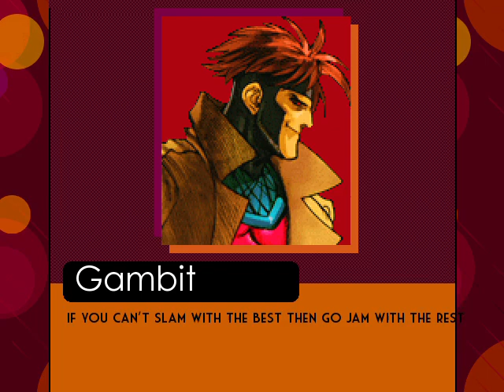MG026 MUGEN - Gambit #5 vs. Devil Dinosaur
Today Gambit faces Devil Dinosaur, created for MUGEN by Musimu and edited by Shining.
This character is an Allosaur edit; and at the same time an edit by Hauzer (From Red Earth), with a frustrating AI and with a colossal damage when performing an OPKO attack; grabbing your opponent is an instant kill.
However, the most useful and effective method that Gambit will use is to spam air attacks like the "Kinetic Cards" and perform aerial combos to end this brutal edit of this brutal Jurassic beast.

Characters:
Gambit by DarkCipherLucius (Me)
Devil Dnosaur by Musimu (Allosaur edit) and edited by Shining (Devil Dinosaur); edit of Red Earth's Hauser

Stage: Dino Crisis - Electrical Plant by Vendigo